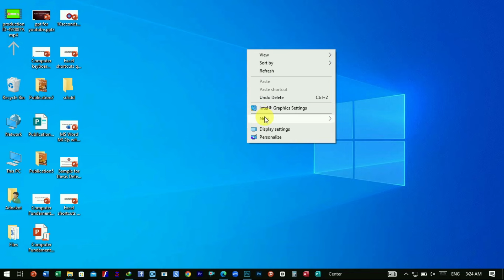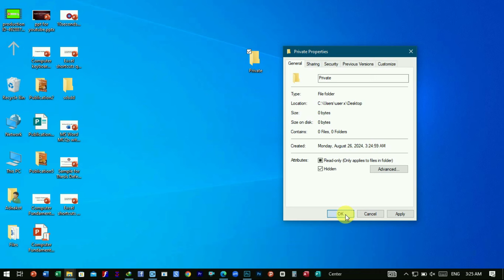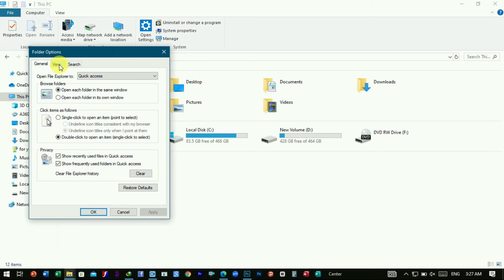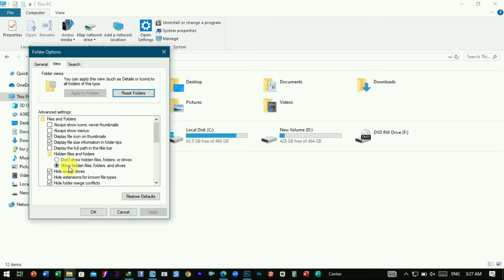ኮምፒውተር ላይ ፋይል መደበቅ | How to Hide Files and Folders on Windows 10 / 11